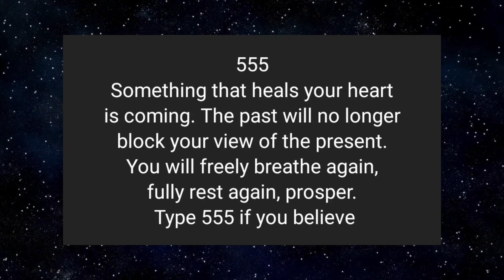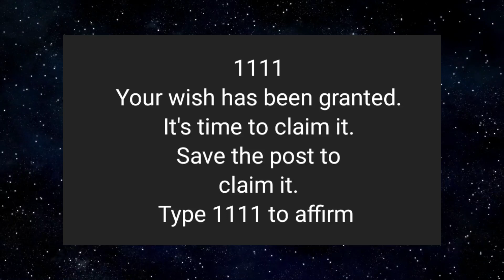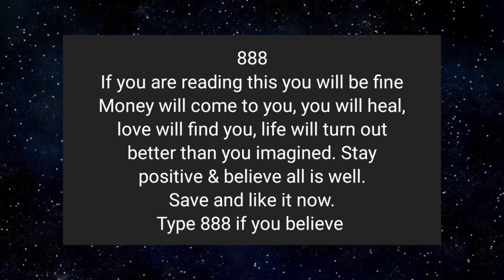This message has been trying to reach you😍 Universe message💌 loa believe LOA Tips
@LOA Tips